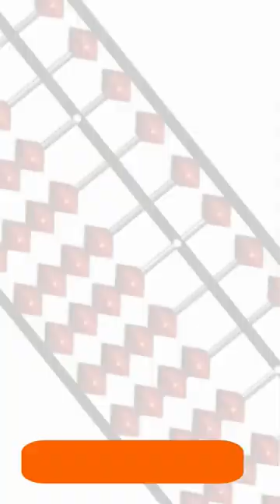Benefits of Abacus